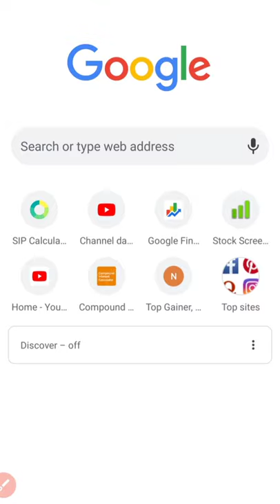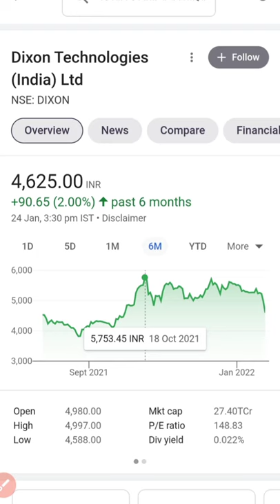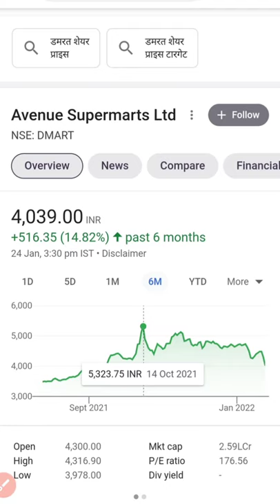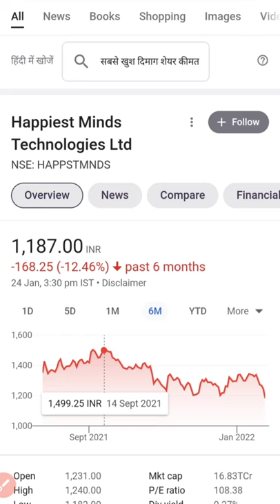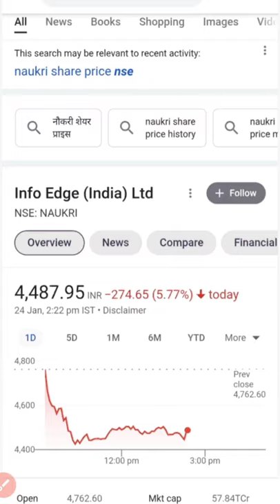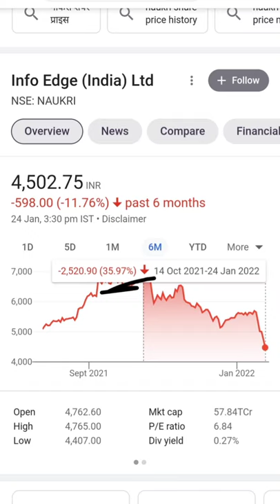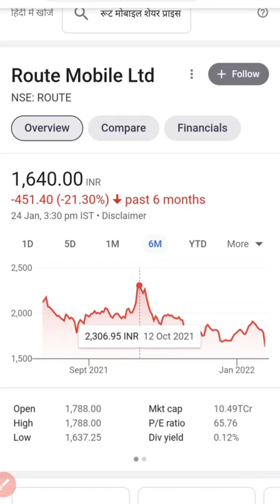Best stocks to buy now//Stocks with RK//